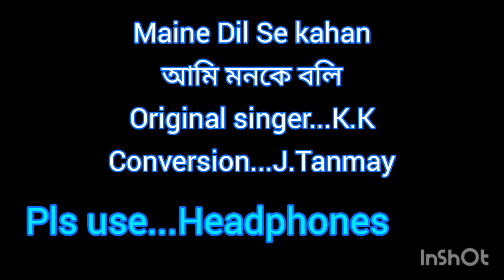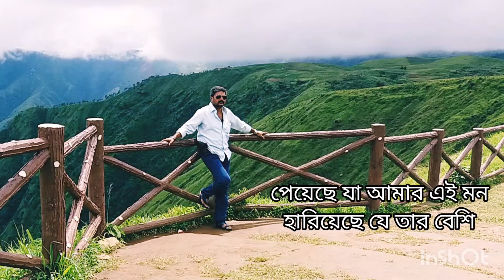Maine dilse kaha/K.K/Bengali version/sad song/Singer-J.Tanmay/@kishoretarana0007●pls Use Headphones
A tribute to k.k
Dedicated to my love

Lyrics
আমি মনকে বলি
এনে দাওনা খুশি,
বেচারা মন বয়ে আনে
দুঃখই বেশি।

বেচারা কি এ জানতো আগে,
ফিরে পেয়েও সব হারাবে।
ভালোবাসার এই কাহিনী
এমন করে ব্যর্থ হবে।

পেয়েছে যা আমার এই মন
হারিয়েছে যে তার বেশি।

আমি মনকে খুশি
বেচারা মন---দুঃখই বেশি।
পেয়েছি দুঃখ আমি
 যে ---চেয়ে খুশি,
দিয়েছো তাও তো মন,
আমি তাতেই সুখী।